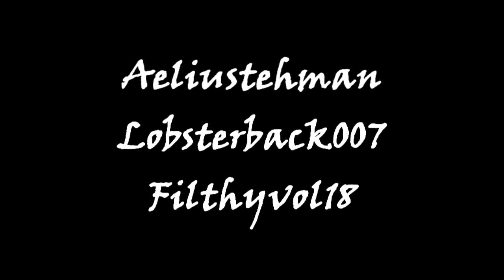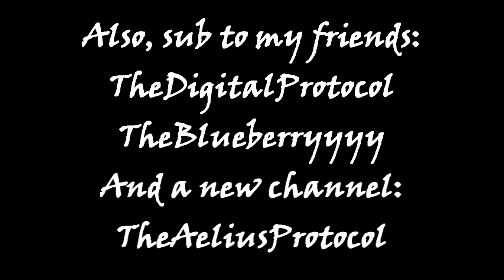FIFA 12 Pro Clubs | Some Pretty Cool Goals - Episode 3